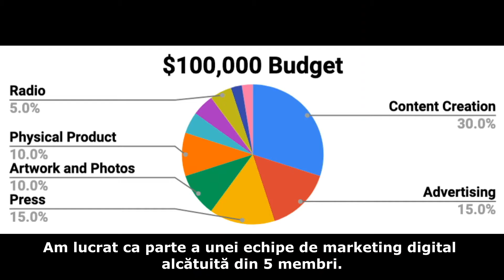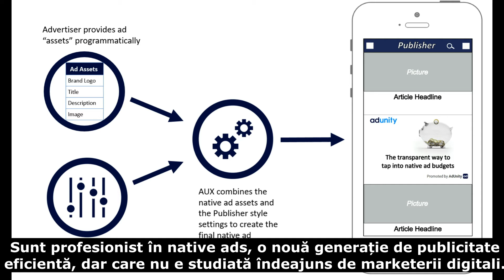📽 Video CV pentru meseria de 'Digital Marketer'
👥 Oamenii își amintesc 1️⃣0️⃣% din ceea ce 👂aud, 2️⃣0️⃣% din ceea ce 📖citesc și 8️⃣0️⃣% din ceea ce 👀văd, de aceea vrem să vă prezentăm ideea CV-ului video. Acesta este o resursă care vine să completeze 📄documente scrise, pentru a crește 📈șansele de succes.

🎯 Inițiativa face parte din campania Education January®️, prin care dorim să împuternicim tinerii în procesul de conștientizare și valorificare a competențelor într-un mod inovator și de impact.

🔎 Vă sugerăm să urmați un exemplu de bună practică, al colegului nostru Sabuhi. Dacă doriți să utilizați această resursă în mod eficint, puteți afla mai multe aici ➡️

💰 Proiectele Step by Step® și EPVP 2.0®️ sunt finanțate de programul Corpul European de solidaritate al Comisiei europene!
👥 People remember 1️⃣0️⃣% of what they hear, 2️⃣0️⃣% of what they read and 8️⃣0️⃣% of what they see, that's why we want to present you the idea of ​​Video CV. 📽 Video CV is a resource that comes to supplement 📄written documents, to 📈increase the chances of success in a creative way, which will help you stand out.

🎯 The initiative is part of the Education January®️ campaign, through which we want to empower young people in the process of awareness and capitalization of skills for joining 👨‍💻the labor market and other opportunities (volunteering, education, etc.) in an innovative and impactful way.

🔎 We suggest you follow an example of good practice, of our colleague Sabuhi applying for our project.

💰The Step by Step®️ and Eastern Partnership Volunteering Program®️ projects are funded by the European Solidarity Corps program of the European Commission!